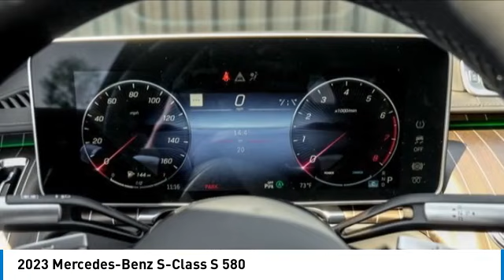2023 Mercedes-Benz S-Class M232356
2023 Mercedes-Benz S-Class S 580

Pick up this Olive 2023 Mercedes-Benz S-Class, available today at Mercedes of Hoffman Estates. This could be the one you've been searching for.